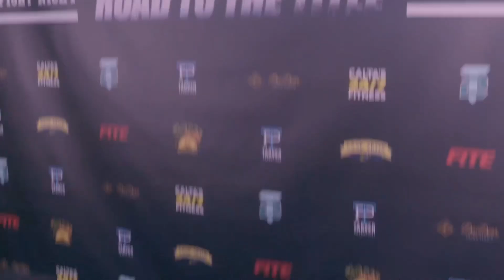January 29, 2023 Tarver Jr. vs Anybody 🥊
There’s a New Kid on the Block and his name is Antonio Tarver Jr. the New WBC NABF Regional Champion… Jr. said he wants all the smoke 💨 and I believe him… Who would you all like to see Jr. in with next we bringing the big names and faces to Tampa!!

Tarver Jr. vs Anybody?? “Let’s Go Tampa”!

We’ve seen this movie before 🍿 🎥 and you know how it ends… PSA “don’t bet against us”!

You’ve been warn 🥊 @antoniotarverjr

Who’s Next??